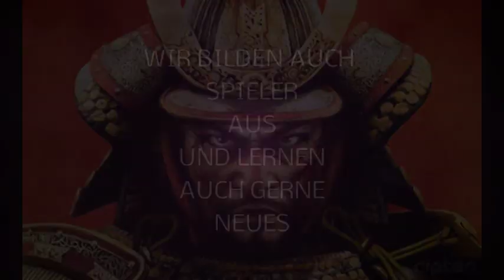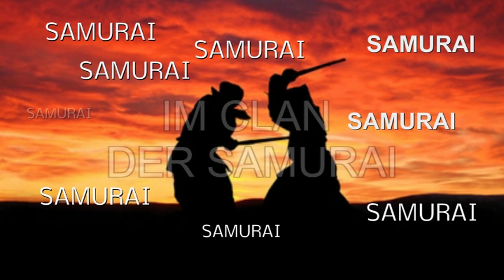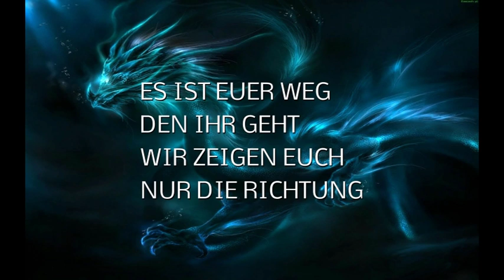GOODGAME EMPIRE SAMURAI XVIII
SAMURAI ALLI IM CLAN DER SAMURAI